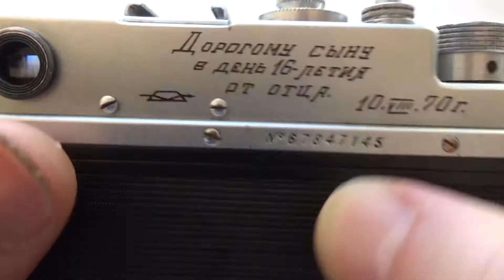Zorki 4 50 years of Soviet Power USSR Russian 35mm Camera + Industar 50 lens